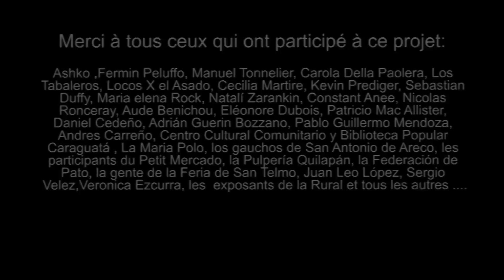Buenos Aires vue par ses habitants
Découvrons Buenos Aires, à la rencontre de ses habitants qui nous racontent leur ville. Un reportage de Clémence de Sagazan pour Argentina Excepción.

Buenos Aires est la capitale d'Argentine, la deuxième ville la plus peuplée d'Amérique latine avec ses 3 millions d'habitants; 14,5 millions en comptant toute l'agglomération. Ses habitants sont nommés porteños, en référence à l'intense activité portuaire sur le Rio de la Plata qui sépare la ville de l'Uruguay.

En se promenant dans les rues de cette ville en perpétuelle activité, on sent l'influence omniprésente des diverses vagues d'immigration qui l'ont peuplée. Le nombre de pizzerias et de cafés traditionnels en dit long sur la présence de la communauté italienne. La diversité des peuples brassés a forgé une identité unique à cette ville.

On trouve le même éclectisme dans son architecture, qui passe allègrement de l'époque coloniale à l'art nouveau, entre les gratte ciels et les PH du XIXème siècle.

Buenos Aires est une ville qui ne dort jamais. Elle bat les records du nombre de librairies et de théâtres, rivalise de créativité dans ses centres culturels et artistiques. Elle peut s'enorgueillir d'une scène musicale exceptionnelle, où le folklore et le tango ont des places de choix.

En savoir plus sur le Chili, l'Argentine, le Pérou et la Bolivie, guides de voyage complets et idées séjour avec nos agences de voyage locales : argentina-excepcion.com - chile-excepcion.com - bolivia-excepcion.com - peru-excepcion.com